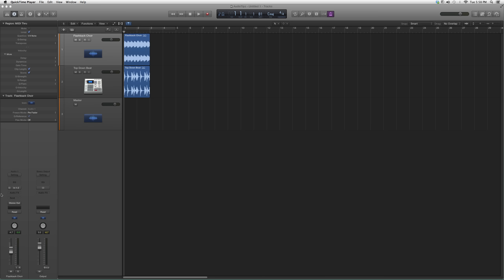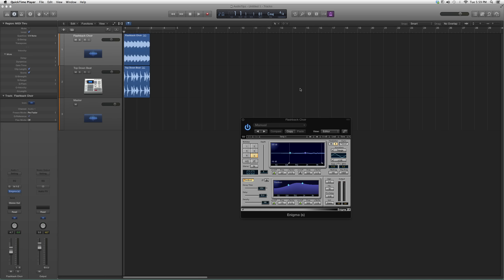143 Waves Enigma In Logic Pro